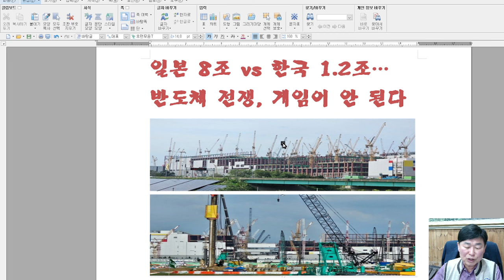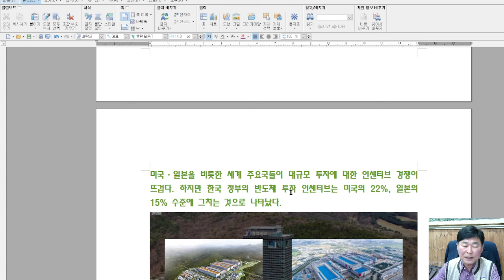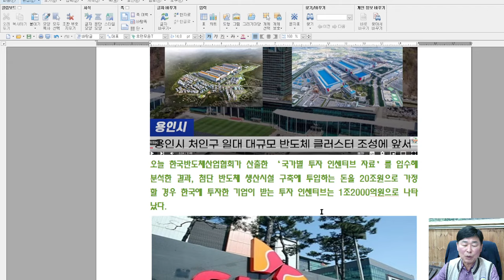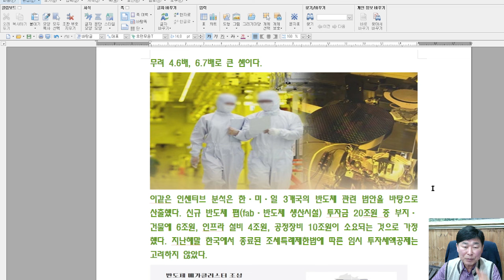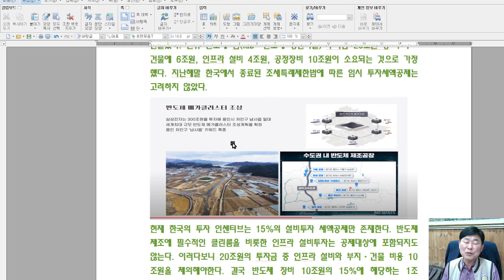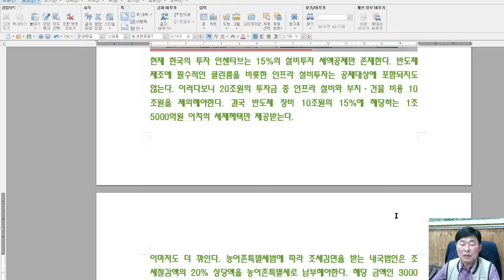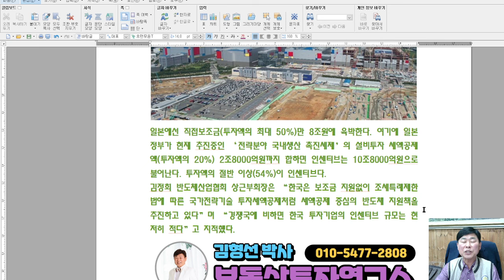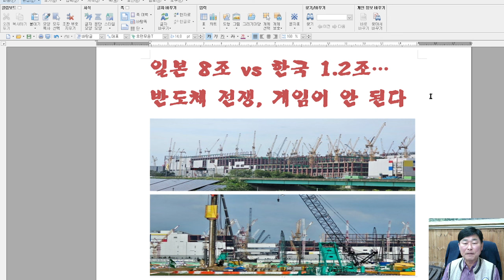반도체 전쟁 게임이 안된다 미 일은 보조금팍팍 한국은 쥐꼬리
일본 8조 vs 한국 1.2조…
반도체 전쟁, 게임이 안 된다

美·日은 보조금 팍팍…20조 투자시 日 8조, 韓 1.2조보조금 없이 세액공제 찔끔…클린룸 공제대상서 빠져

미국·일본을 비롯한 세계 주요국들이 대규모 투자에 대한 인센티브 경쟁이 뜨겁다. 하지만 한국 정부의 반도체 투자 인센티브는 미국의 22%, 일본의 15% 수준에 그치는 것으로 나타났다.

오늘 한국반도체산업협회가 산출한 ‘국가별 투자 인센티브 자료’를 입수해 분석한 결과, 첨단 반도체 생산시설 구축에 투입하는 돈을 20조원으로 가정할 경우 한국에 투자한 기업이 받는 투자 인센티브는 1조2000억원으로 나타났다.

반면 같은 조건을 적용했을 때 미국 일본에 투자한 기업이 받는 인센티브는 보조금과 세제 혜택을 합해 각각 5조5000억원, 8조원에 달했다. 한국보다 무려 4.6배, 6.7배로 큰 셈이다.

이같은 인센티브 분석은 한·미·일 3개국의 반도체 관련 법안을 바탕으로 산출했다. 신규 반도체 팹(fab·반도체 생산시설) 투자금 20조원 중 부지·건물에 6조원, 인프라 설비 4조원, 공정장비 10조원이 소요되는 것으로 가정했다. 지난해말 한국에서 종료된 조세특례제한법에 따른 임시 투자세액공제는 고려하지 않았다.

현재 한국의 투자 인센티브는 15%의 설비투자 세액공제만 존재한다. 반도체 제조에 필수적인 클린룸을 비롯한 인프라 설비투자는 공제대상에 포함되지도 않는다. 이러다보니 20조원의 투자금 중 인프라 설비와 부지·건물 비용 10조원을 제외해야한다. 결국 반도체 장비 10조원의 15%에 해당하는 1조5000억원 어치의 세제혜택만 제공받는다.
이마저도 더 깎인다. 농어촌특별세법에 따라 조세감면을 받는 내국법인은 조세절감액의 20% 상당액을 농어촌특별세로 납부해야한다. 해당 금액인 3000억원을 빼면 최종 인센티브는 1조2000억원으로 줄어든다. 인센티브 규모가 총 투자액의 6% 수준에 불과한 셈이다.
반면 미국은 직접보조금(투자액의 5~15%)과 설비투자 세액공제(투자액의 25%)를 합해 5조5000억원에 달한다. 총 투자액의 27.5%를 인센티브로 받는다.

일본에선 직접보조금(투자액의 최대 50%)만 8조원에 육박한다. 여기에 일본 정부가 현재 추진중인 ‘전략분야 국내생산 촉진세제’의 설비투자 세액공제액(투자액의 20%) 2조8000억원까지 합하면 인센티브는 10조8000억원으로 불어난다. 투자액의 절반 이상(54%)이 인센티브다.
김정회 반도체산업협회 상근부회장은 “한국은 보조금 지원없이 조세특례제한법에 따른 국가전략기술 투자세액공제처럼 세액공제 중심의 반도체 지원책을 추진하고 있다”며 “경쟁국에 비하면 한국 투자기업의 인센티브 규모는 현저히 적다”고 지적했다.